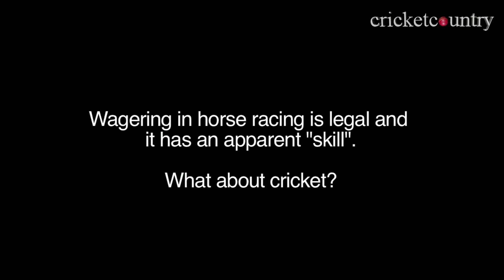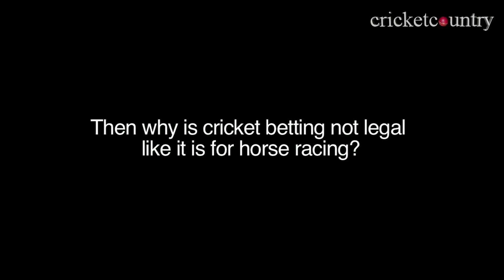Betting on horses is legal in India but not for cricket, Satish Maneshinde discusses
Satish Maneshinde is a criminal lawyer who has been practicing in Mumbai for the last 30 years.

Maneshinde defended Vindoo Dara Singh recently. In this video he explains the "skill" element in betting as described by the Indian judiciary. He also talks about betting in horse racing being legal, but not in cricket.